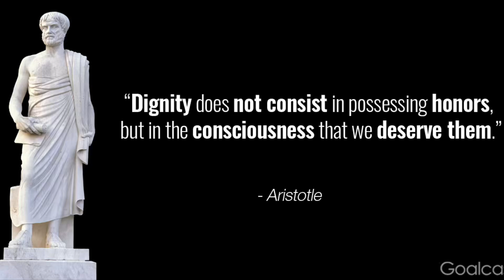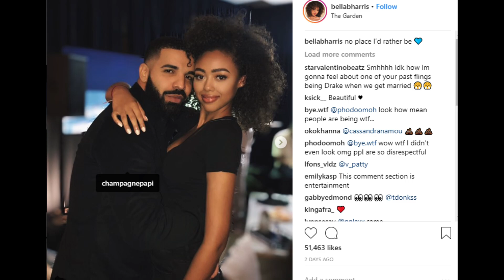Ice Spice Rumored To Be Drake’s Real Baby Mother